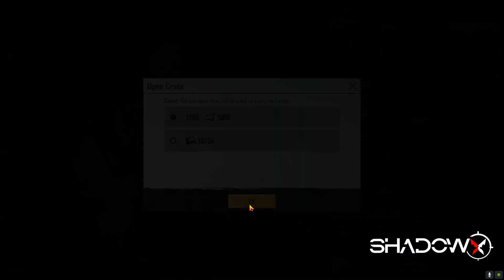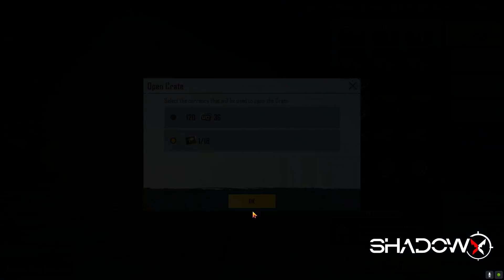30 PREMIUM CREATE OPEN | සිල්වර් කොයින් හොයාගෙන එන්නේ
30 PREMIUM CREATE OPEN | සිල්වර් කොයින් හොයාගෙන එන්නේ

🔴 Screen Recording Software - Nvidia Shadow Player
🔴 Video Editing Software - Adobe Premiere Pro
🔴 Thumbnail Design : Adobe Photoshop CC2021

▶ The Content in this video is for educational use only. The game play is just a video game called PUBG mobile and a work of fiction.